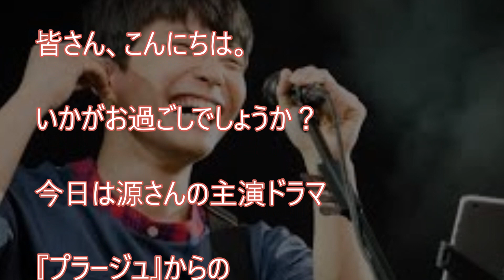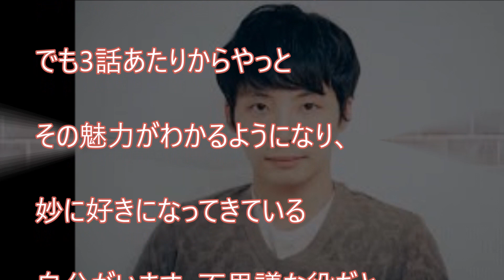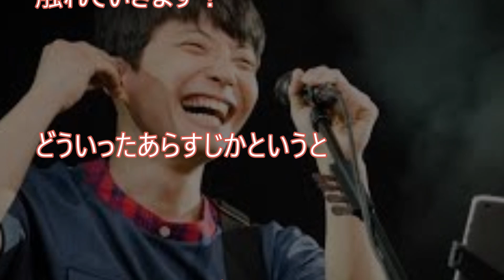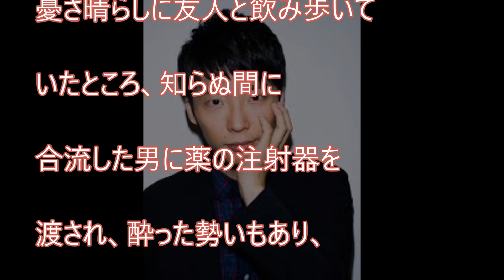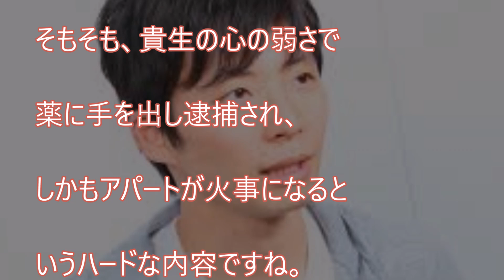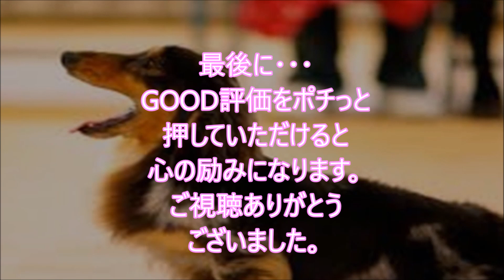【プラージュ】星野源 主演ドラマ あらすじ、ネタバレ！社会現象、再び！【新ドラマ】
■星野源　略歴■

1981年1月28日、埼玉県生まれ。学生の頃より音楽活動と演劇活動を行う。

2000年に自身が中心となりインストゥルメンタルバンドSAKEROCKを結成。

2010年に1stアルバム『ばかのうた』、2011年に2ndアルバム『エピソード』を発表。

2012年2月発売の2ndシングル「フィルム」はオリコンウィークリーチャート4位を記録した。

2013年5月発売の3rdアルバム『Stranger』はオリコンウィークリーチャート2位を記録、

10月に発売された6thシングル「地獄でなぜ悪い」はオリコンウィークリーチャート初登場5位、

2014年6月にリリースした初の両A面シングル「Crazy Crazy／桜の森」は

2015年3月25日には初の横浜アリーナ単独公演、

2日間を収録したBlu-ray＆DVD『ツービート IN 横浜アリーナ』をリリース。

8月には弾き語りソロライブ「星野源のひとりエッジ in 武道館」を開催、

2日間でのべ26,000人を動員。12月にリリースしたニューアルバム『YELLOW DANCER』は

2013年は初主演映画『箱入り息子の恋』、映画『地獄でなぜ悪い』(園子温監督)、

2016年3月からはニッポン放送で「星野源のオールナイトニッポン」が、

4月からは雑誌AERAにて、星野源の対談連載「音楽の話をしよう」がスタート。

関連動画

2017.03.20 民放ラジオ101 局特別番組 WE LOVE RADIO！～山下達郎・星野源のラジオ放談 山下達郎・星野源

【衝撃】星野源　新垣結衣に恋の一方通行か！？幸せの３日間が嘘のようになった驚愕の真実とは？【真相】